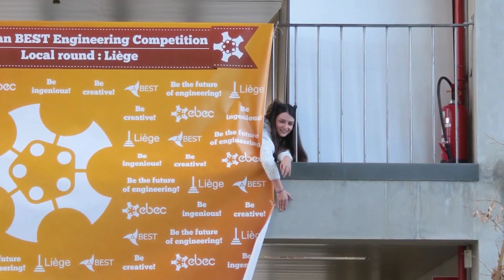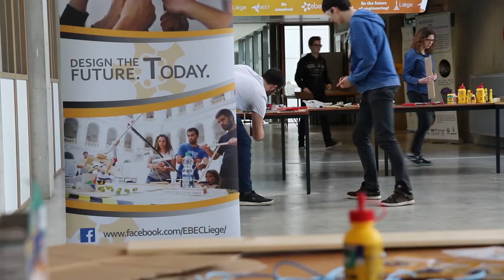EBEC TD 2020 - AFTERMOVIE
Aftermovie de EBEC TD édition 2020